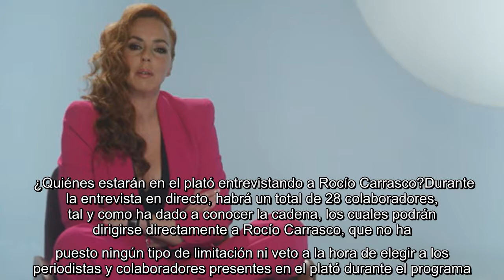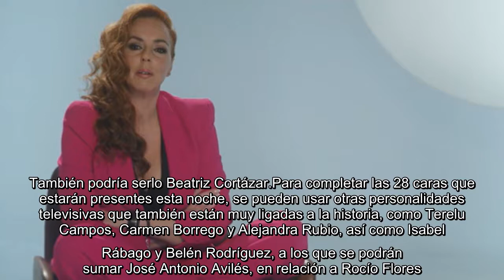✅ Tras años apartada del foco mediático y después de haber roto su silencio con la serie documental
✅  Tras años apartada del foco mediático y después de haber roto su silencio con la serie documental Rocío, contar la verdad para seguir viva, Rocío Carrasco volve